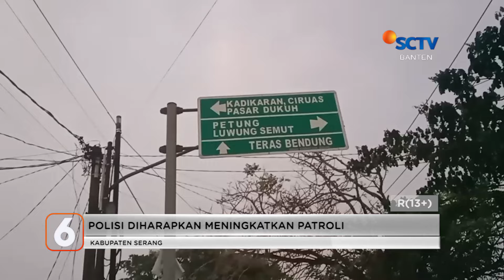Pelantikan Anggota DPRD Banten | Liputan 6 Banten